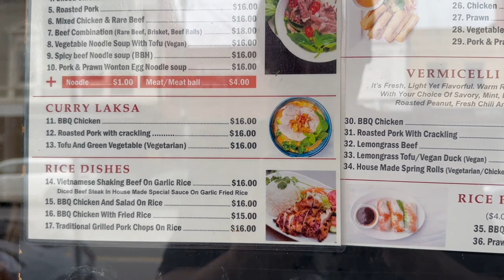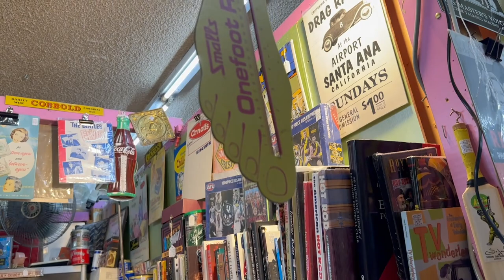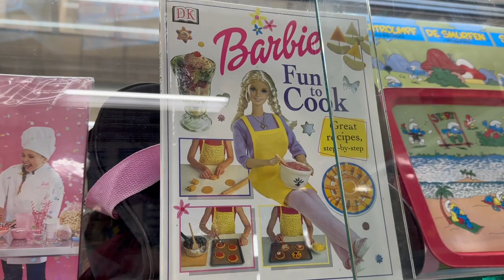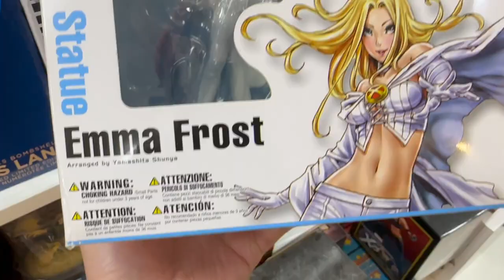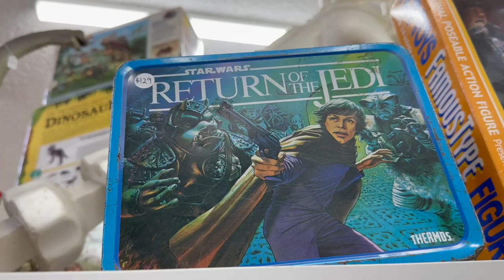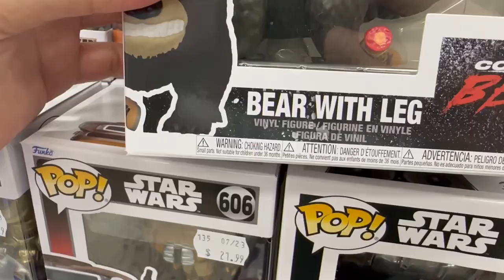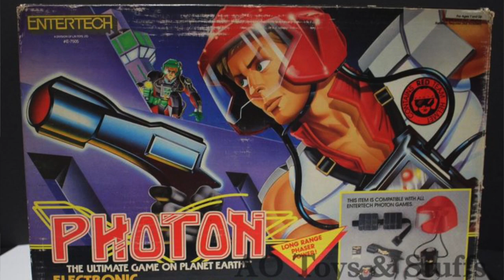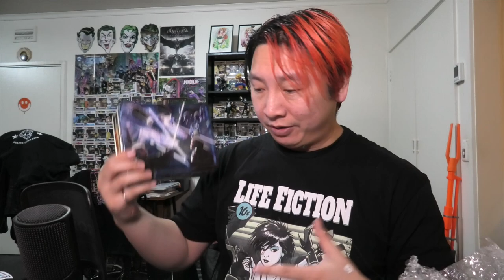TOY SHOP VLOG - Hunt For The Toy Lunch Box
I head out to town in search of a Raven statue and a cheap lunch box to keep my toy accessories in. Featuring stops at Chapel Street Bazaar, Comics R Us and Lobo's Collectables.